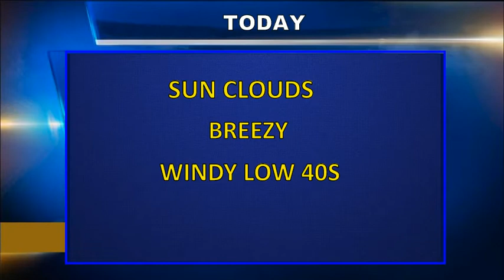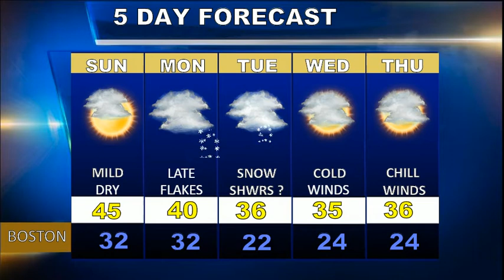Weatherblast Forecast Updated on 3/10/18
A cool Saturday in Boston